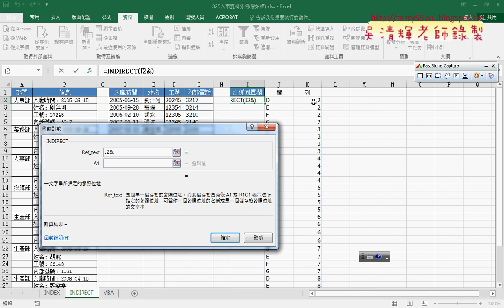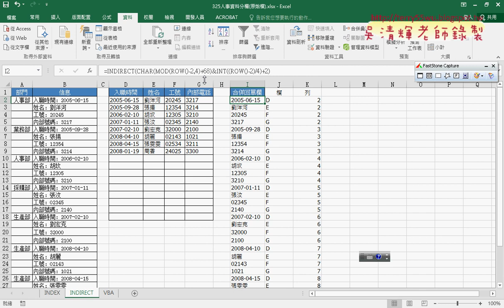03 用INDIRECT函數合併回單欄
元智基礎程式設計Excel and VBA第12次上課(範例325INDIRECT函數合併回單欄)

第12次：
01_325人事資料分欄用INDIRECT函數
02_325人事資料分欄合併回單欄
03_用INDIRECT函數合併回單欄

課程理念：
1.以循序漸進的方式, 透過詳細的說明和實用的50個Excel VBA範例,
2.進而解說EXCEL與資料庫的結合，甚至將EXCEL當成資料庫來使用，

上課用書：
Excel VBA一點都不難：一鍵搞定所有報表
作者： Excel Home
出版社：博碩
出版日期：2013/06/26
定價：380元

吳老師  108/6/1